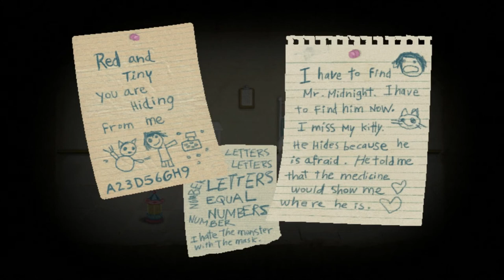Fran Bow Part1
fran bow is a point and click indie horror game where a little girl tries to find her cat and her parents' killer